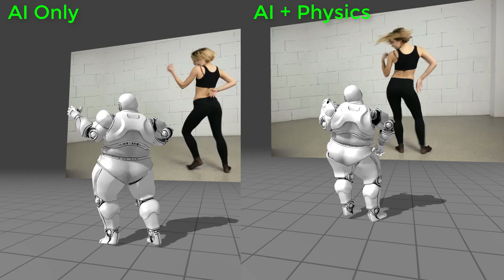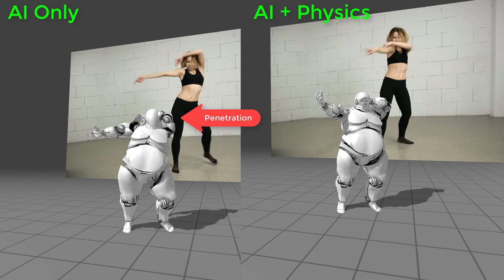DeepMotion: Animate 3D - Physics Filter Setting: AI Versus AI + Physics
DeepMotion's Animate 3D turns 2D videos into 3D animations. For our recent V2.2.1 update we have made improvements to our "Physics Filter setting". To enable the physics-based tracking feature you can toggle on the "Physics Filter" option in the output settings.

ABOUT DEEPMOTION, INC.

Our Technology
DeepMotion's pioneering solutions utilize the latest in physics simulation, motion perception, procedural animation, and AI to make your digital characters come alive.

Our Experience
Led by a passionate team of industry veterans with decades of experience from companies like Blizzard, Pixar, Disney, ROBLOX, Microsoft, Crystal Dynamics, and Ubisoft.

Our Mission
Since 2014 DeepMotion has led the field of Motion Intelligence and is committed to empowering applications with smarter motion technology.